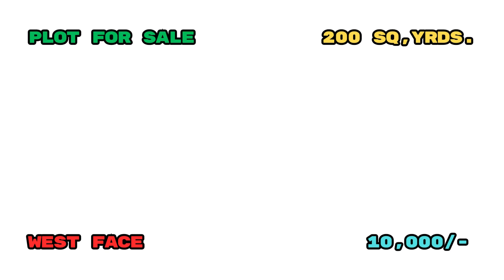plot for sale in NFC Nagar, Ghatkesar @ 10,000/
👉 మీరు మీ ప్రాపర్టీ Promote, లేదా Advertise చేయాలనుకున్న మమ్మల్ని వాట్సాప్ ద్వారా సంప్రదించండి.  Whatsapp @
👉మీరు మీ ప్రాపర్టీ అమ్మాలనుకున్నా  లేదా  కొనాలనుకున్నా మమ్మల్ని వాట్సాప్ ద్వారా
👉To identify  GENUINE BUYERS,we are framing some rules:
👉Please don't waste our time & your time also, only Whatsapp your  enquiries about any property.  We will call you back at your convenient time.
👉Please don't ask for location, If you have interested to buy a property please visit physically.
👉we charge 2% commission for property value below 1 Cr., & 1% commission for property value above 1 Cr.

 👉Note for Property Buyers: Please we collect asset details for sale and post on this channel. It is therefore the responsibility of the buyer to thoroughly inspect the property before making a purchase decision. As stated in the disclaimer below, this channel is not "responsible" for any damages caused by any transactions on any of the assets listed on this channel. Thanks for understanding.